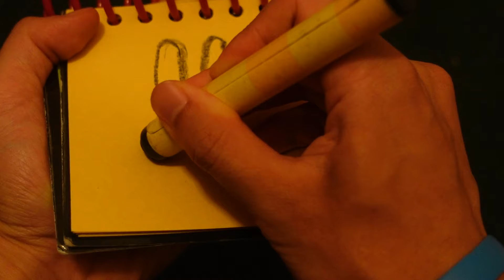Blue's Clues How To Draw Mr. Krabs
This is me drawing Mr. Krabs from the tv show SpongeBob SquarePants. Enjoy!